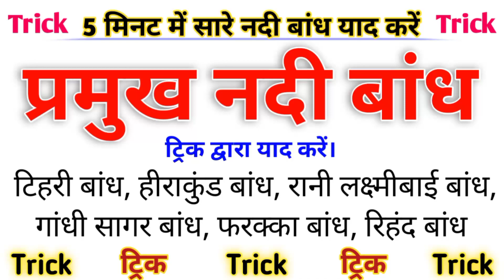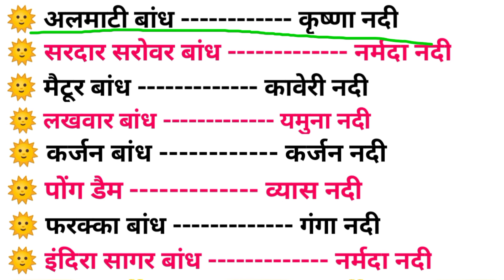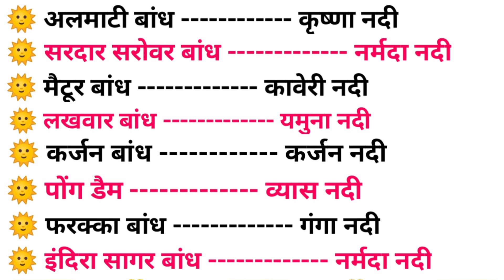Gk Trick || भारत के प्रमुख नदी बांध || Gk for railway ssc || Dam and river || Indian geography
Welcome to:-
🙏🙏🙏❤️🙏Jh gk study🙏❤️🙏🙏
Hallo dosto 🙏❤️🙏❤️🙏

indian rivers
river
indian river map
rivers of india in hindi
indian rivers psc
river system of india
indian river county
rivers
indian river system by khan sir
indian rivers in hindi
indian rivers of mcq